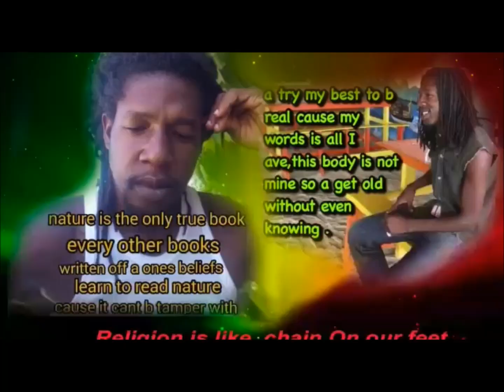khago mother speaks out( khago is lying she said) OFFICIAL AUDIO KINGLYVAUGHN.2024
this is a interview with khago mother n kinglyvaughn.